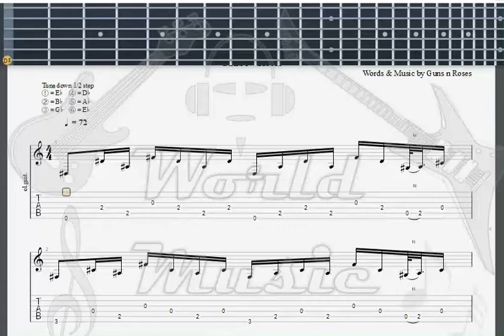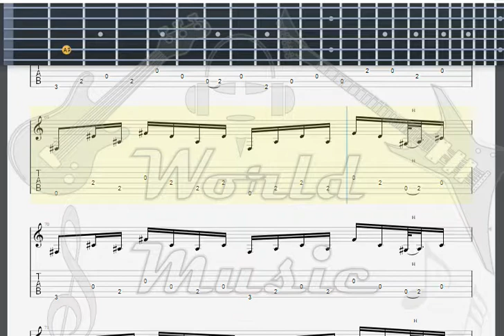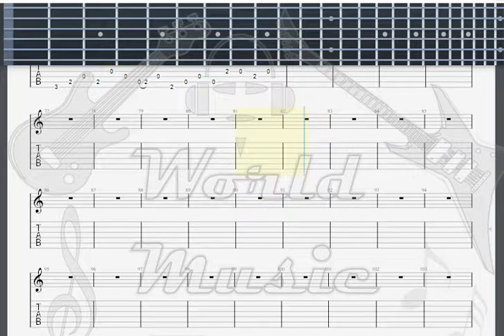Guns N' Roses Civil War GUITAR 1 TAB